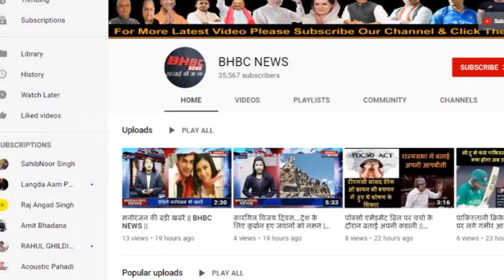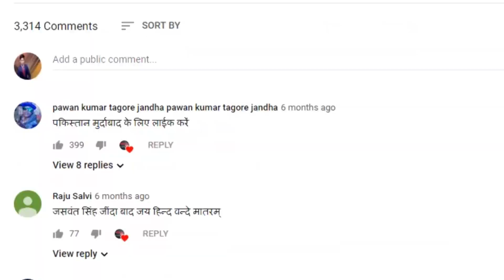पड़ोसी मुल्क के नापाक मंसूबों को नाकाम कर रही है हमारी सेना!